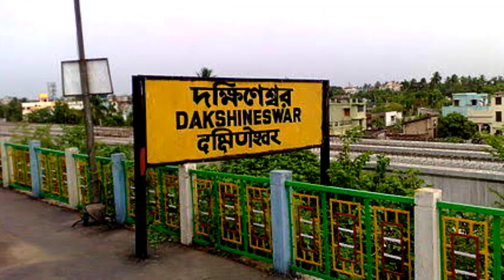दक्षिणेश्वर काली मंदिर कोलकाता, Dakshineshwari Kali Temple, Dakshineshwari Kali, Acharya Kashyap,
दक्षिणेश्वर काली मंदिर कोलकाता, Dakshineshwari Kali Temple, Dakshineshwari Kali,
पश्चिम बंगाल कोलकाता में दक्षिणेश्वर काली का भव्य मंदिर स्थित है, यह श्रीरामकृष्ण परमहंस जी की तपस्थली,कर्मभूमि रही है, प्रस्तुत वीडियो में हम भगवती का दर्शन करेंगे।

                काशी,वाराणसी

*BLOGG.